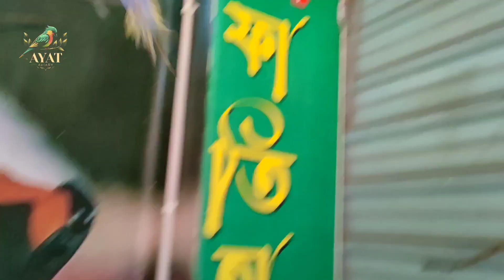ছোট্ট খামারের ছোট্ট আপডেট 😍